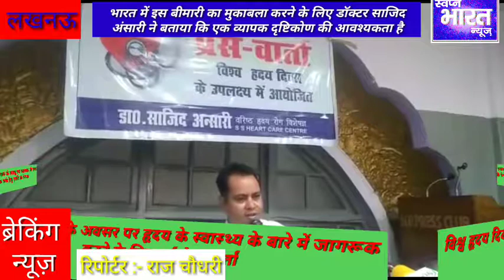विश्व हृदय दिवस के अवसर पर हृदय के स्वास्थ्य के बारे में जागरूक करने के लिए हुई प्रेस वार्ता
विश्व हृदय दिवस के अवसर पर हृदय के स्वास्थ्य के बारे में जागरूक करने के लिए हुई प्रेस वार्ता में डॉक्टर साजिद अंसारी ने बताया कि भारत में इस बीमारी का मुकाबला करने के लिए डॉक्टर साजिद अंसारी ने बताया कि हमें एक व्यापक दृष्टिकोण की आवश्यकता है।।